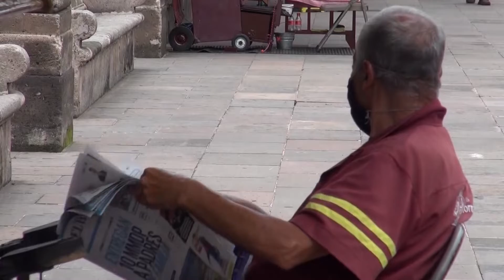Señaló Alfredo Ramírez que podría eliminarse el uso del cubrebocas en Michoacán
Salud 🔴 Podría ser una realidad para Michoacán dejar de usar el cubrebocas, así lo señaló el gobernador @Alfredo Ramírez Bedolla.